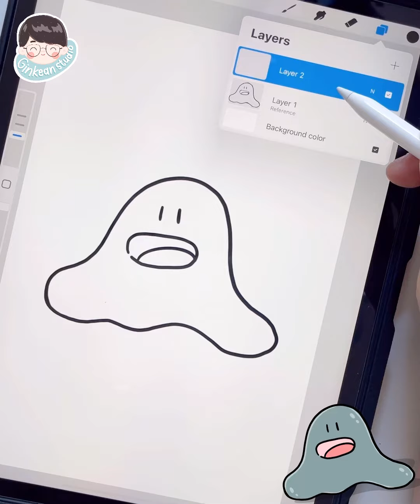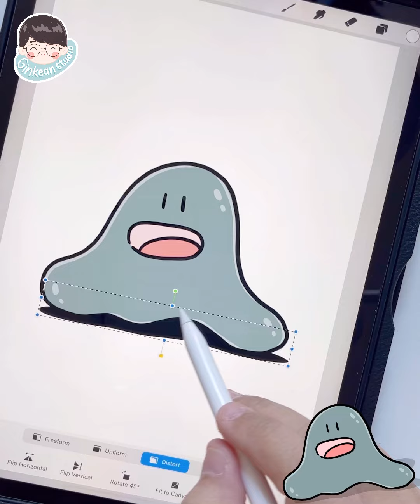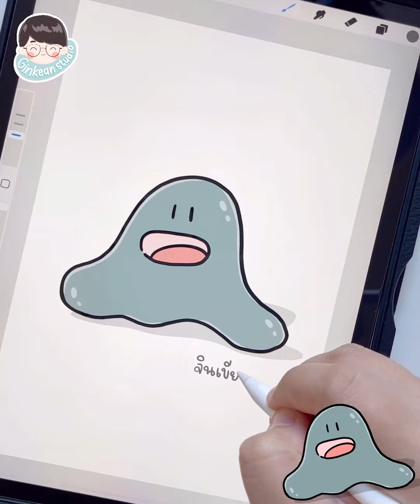น้องโคลนกัน